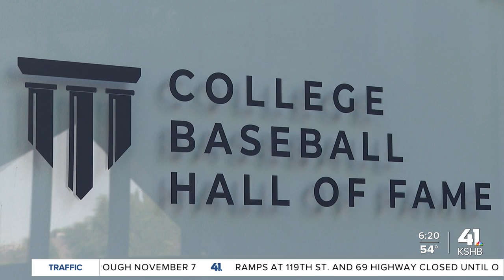After nearly 2 decades, College Baseball HOF inches closer to reality in OP